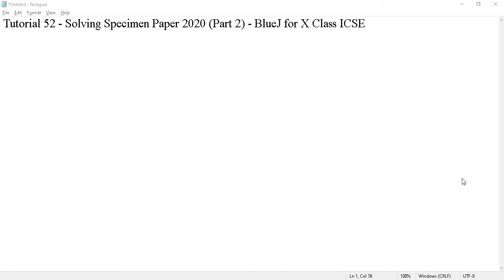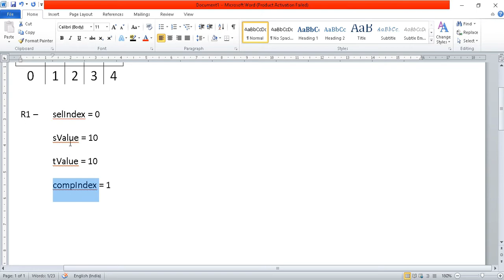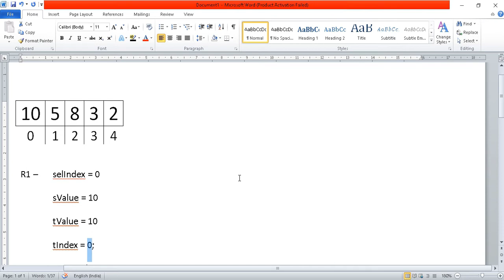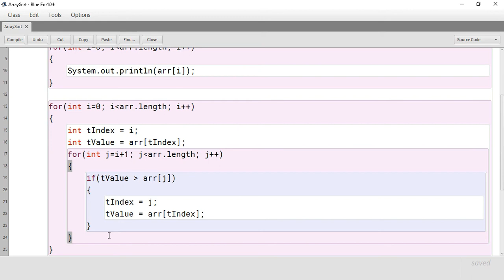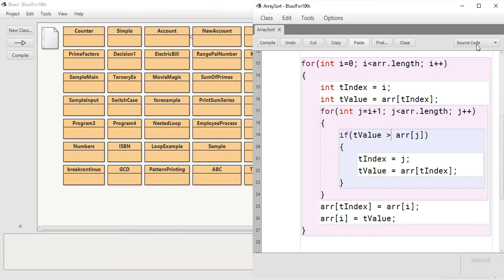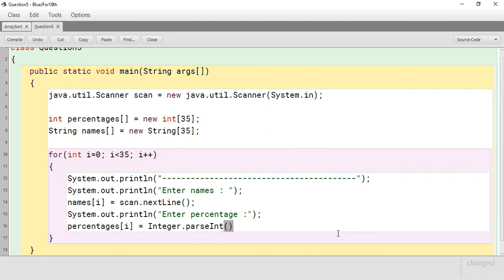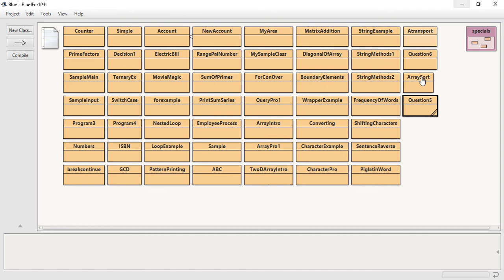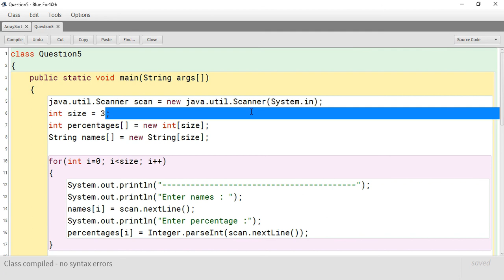Solving Specimen Paper 2020 (Part 2) - BlueJ for X Class ICSE - Tutorial 52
In this video we have solved one program from CISCE specimen paper 2020 along with concept of selection sort.
Links for purchasing my book (Computer Application Class IX (ICSE))